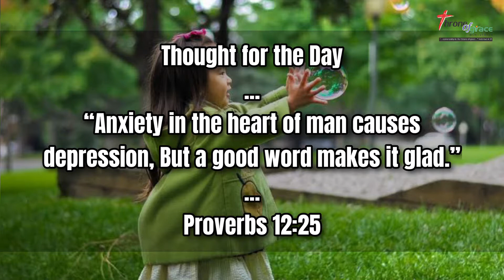But a good word makes it glad (Proverbs‬ ‭12:25‬) - Thought for the Day - 29Apr2021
“Anxiety in the heart of man causes depression, But a good word makes it glad.” (Proverbs‬ ‭12:25‬)